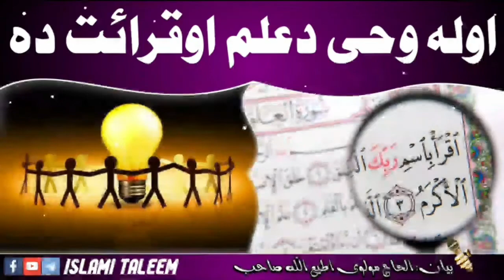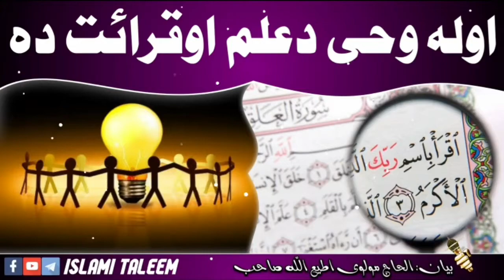18 September 2021